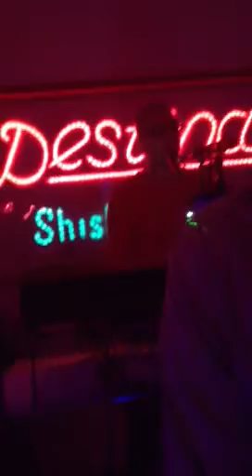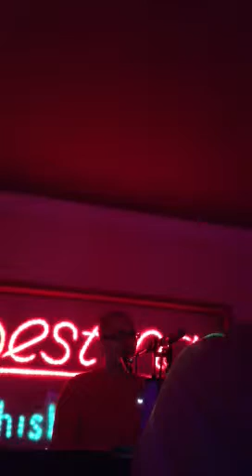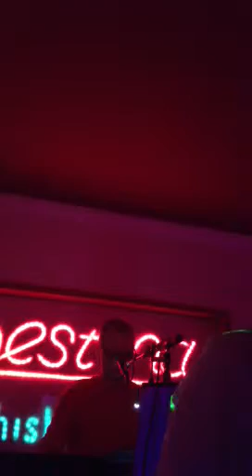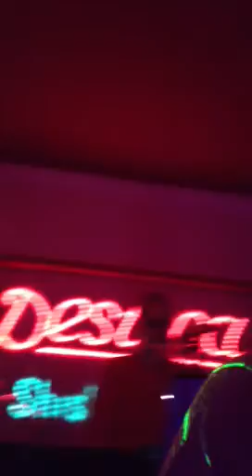Sefa acardan hasret olsun